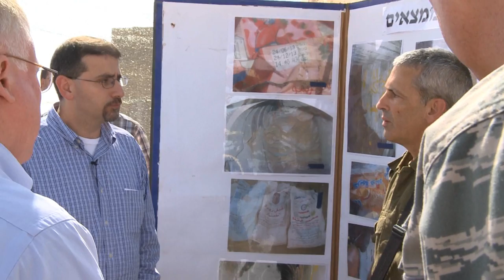Visit to Attack Tunnel ביקור במנהרת טרור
השגריר דן שפירו ביקר במנהרה שחדרה לישראל מרצועת עזה, והפגין תמיכתה של ארה"ב לביטחונה של ישראל ובזכותה להגן על עצמה. "הייתי בהלם ממה שראיתי במנהרה ברור כי למנהרה הזאת יש מטרה אחת בלבד, לביצוע פיגועי טרור נגד אזרחים ישראליים וחיילי צה"ל".

Ambassador Dan Shapiro visits the tunnel penetrating Israel from Gaza, demonstrating U.S. support for Israel's security and its right to defend itself.  "I was shocked from what I saw in the tunnel.  It is clear that this tunnel has only one purpose:  to carry out terrorist attacks against Israeli civilians and IDF soldiers."